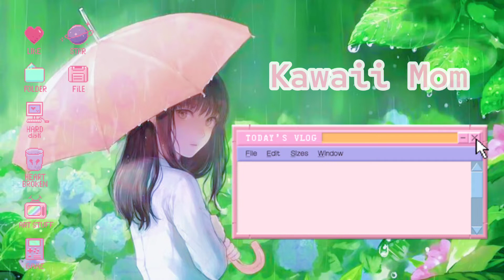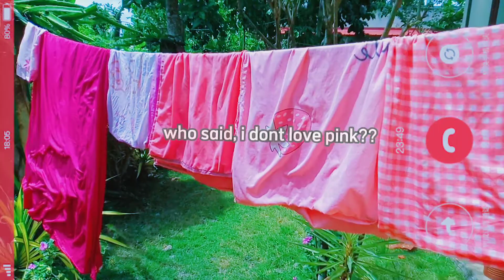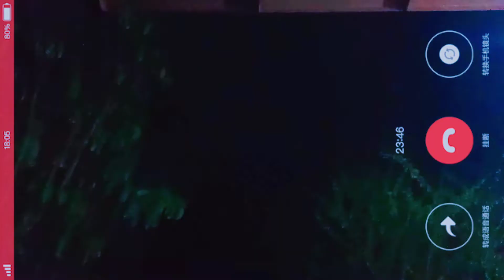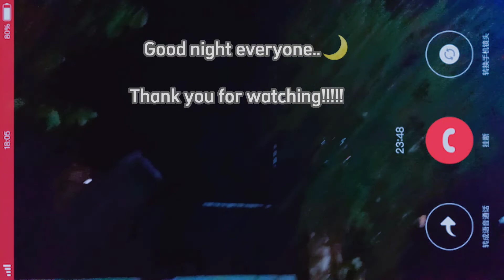Vlog.Day in my life.Raining day Life in ph.Aesthetic vlogs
🌷Hello Everyone,
🌬️Welcome Month of march!
🌧️Rainy day season in the phillipines is approaching.

0:00 - intro rainy day
5:03- cooking Creamy sopas
1:44- cooking sausage
2:24- raindrops to my flowers
2:58 - here comes the sun
3:29- kawaii mini fan i bought.

🌷Kawaii mom
♒age:32
♒philippines
♒painting enthusiast
♒frustrated painter
♒frustrated ASMR creator,So far?
♒certified mom
♒Plantita
♒good at customer service job
♒aesthetics fanatics
♒BtS fan
♒kdrama fan
♒capcut editor pro.
♒Pink lovers
♒cat lovers
♒aquarian
🇮🇪 my religion

im not good at cooking🥙

facebook name:summer sapphire
gmail: sofiaamberapril21

Credit to the rightful of the songs🎹

Raining day
Aesthetic vlog
Aesthetic vlogs
Life in ph
Silent vlog
Weekly vlog
Rainy day vlog
daily vlog
rain sounds